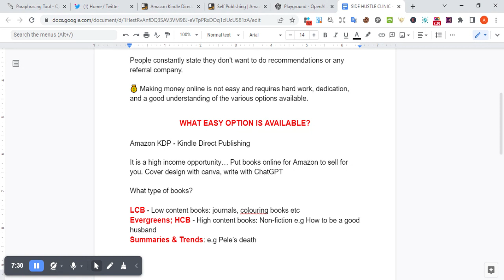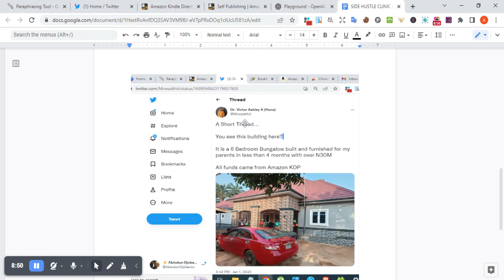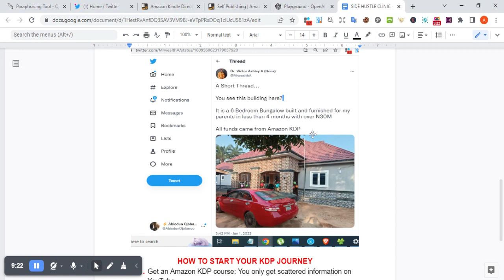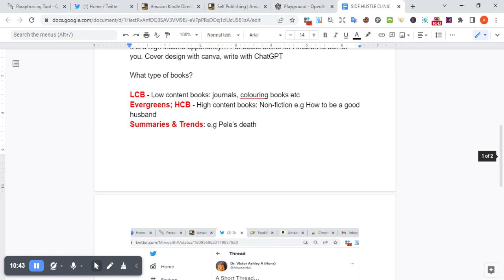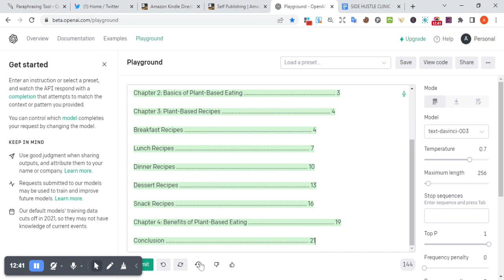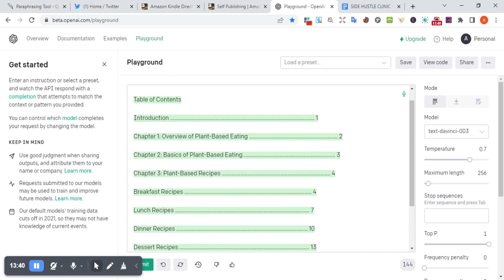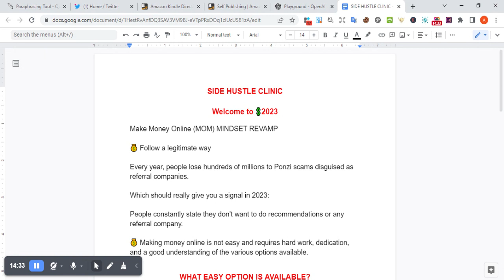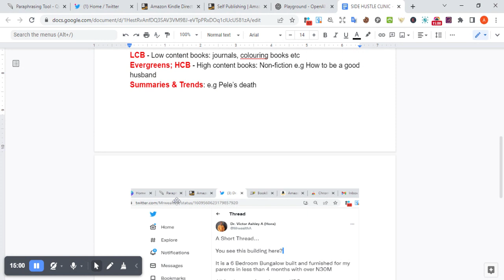💰Side Hustles To Make Money Online in Nigeria 2023💲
side hustle in Nigeria
how can i make money without hustling in Nigeria
side hustle for banker
most profitable side hustles
side gigs to make money as a student in Nigeria

chat gpt-3
chat gpt how does it work
how to use chat gpt to write book
chat gpt to create content
openai for book writing
how to write a book with artificial intelligence
ghostwriting with ai
ghostwriting with artificial intelligence
beta openai tutorial
book writing for beginners
playground ai
jasper ai for book wriring